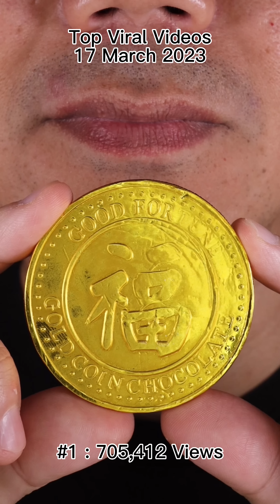The Most Watched ASMR Videos for Deep Sleep 😴